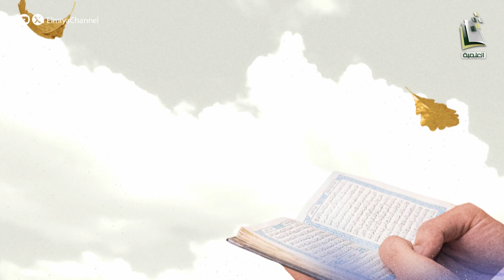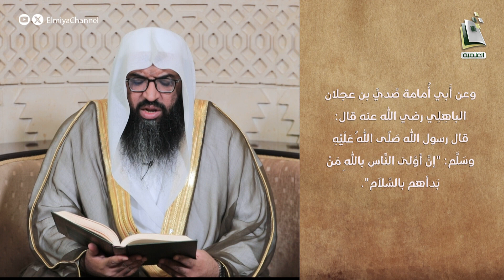رياض الصالحين | الحلقة 151 | الشيخ حسين بن حميدة